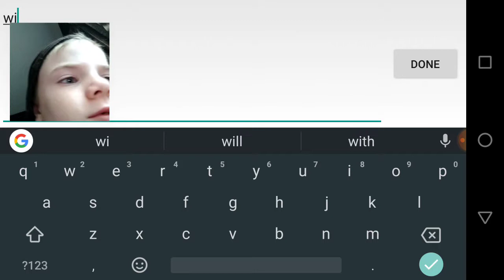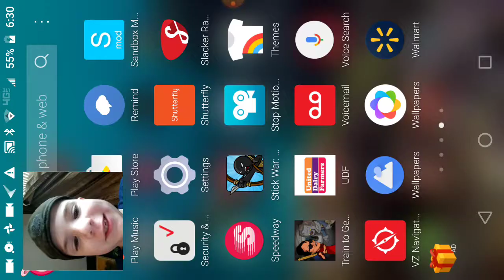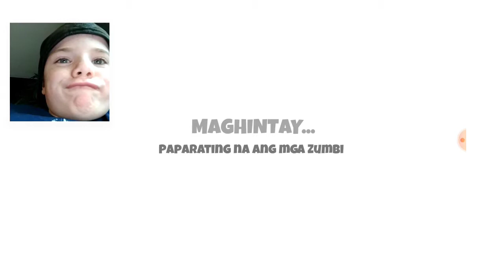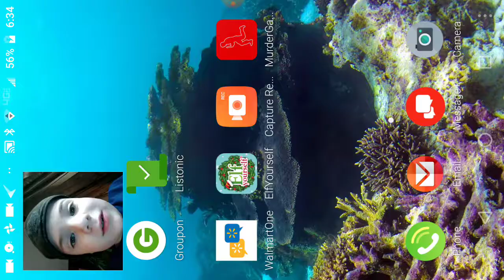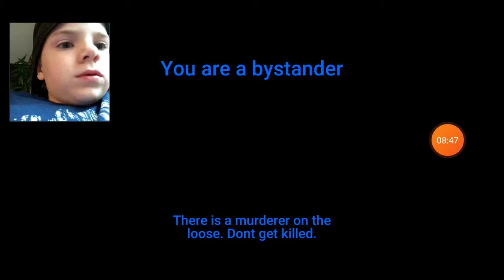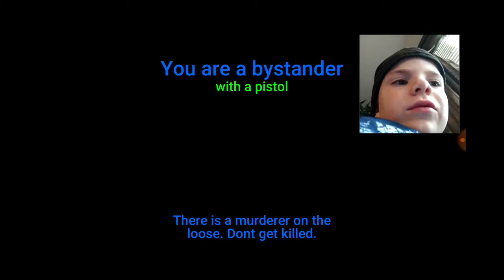Wiltv09 plays games